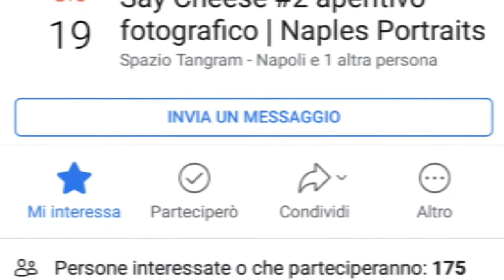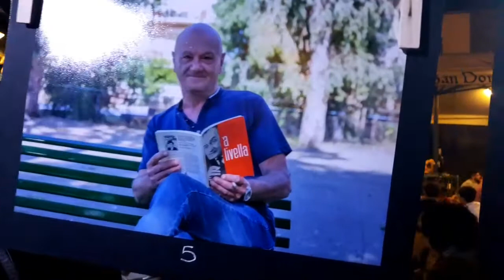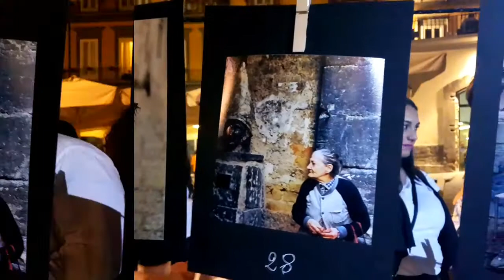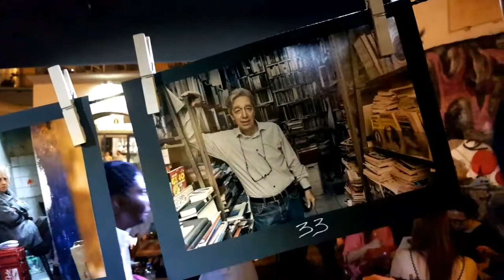Say cheese. Photo contest in Naples. Remembering Donald.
It's summer. Time for an evening aperitif and a photo contest in piazza san Domenico. Music, young, people, street art and the moon are at play.